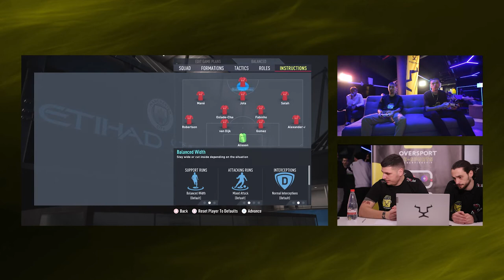Oversport E-sports Championship | Faza çerekfinale | Pjesa 2/2